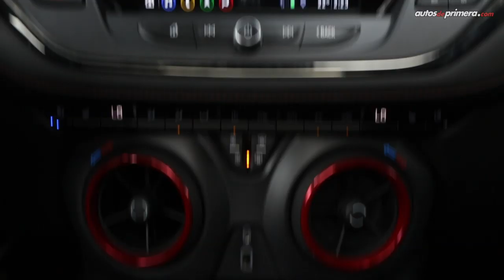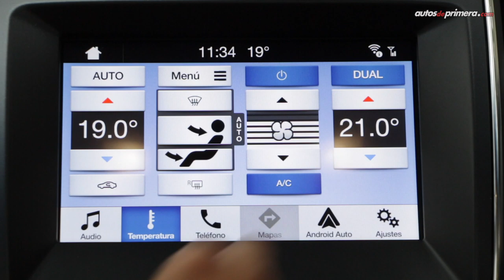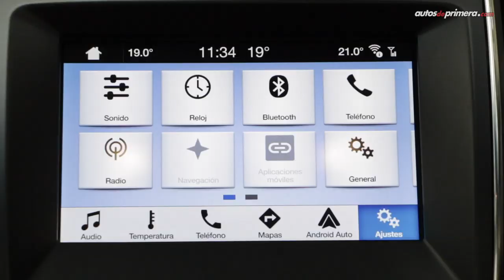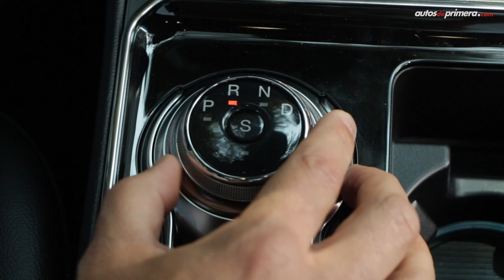Chevrolet Blazer RS vs Ford Edge ST ¿Cuál es mejor? | Comparativa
Ford Edge ST vs Chevrolet Blazer RS: analizamos uno a uno los puntos más relevantes de estas dos camionetas familiares y deportivas. ¿Cuál te gusta más? Leemos sus comentarios. Precios aquí: ⬇⬇⬇

Precios*:
— Chevrolet Blazer RS $139'900.000 (USD 42.000)
— Ford Edge ST: $159´900.000 (USD 48.000)

*Precios en dólares aproximados a la tasa del día en Colombia USD 3.330 = 1 dólar.